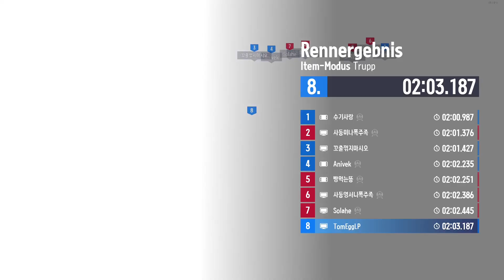KartRider Drift # 03 Zielen nicht Schielen